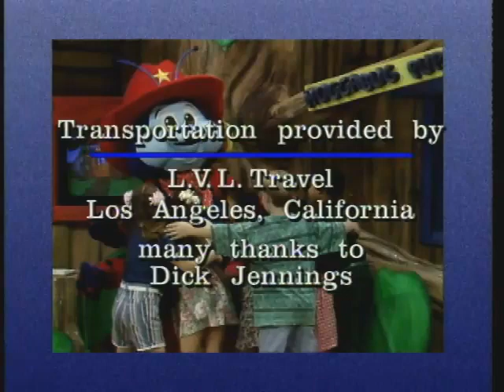The Huggabug Club | Episode 1 | Express Yourself | Alexie Agdeppa | Audrey Landers | Daniel Landers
Sally and Kim are best friends, but they are having a disagreement. Sally learns to communicate her feelings with Kim, instead of unloading anger. Through song and dance, the Buggsters all explore emotions and feelings.

"The Huggabug Club" is a musical, educational TV series for kids ages 2-8. The Huggabug Club is powered by children's imaginations, and guided by educators who have designed every episode to instill self-esteem, and teach children invaluable life skills and social issues, including honesty, friendship, and self-worth.

Stars: Alexie Agdeppa, Audrey Landers, Daniel Landers